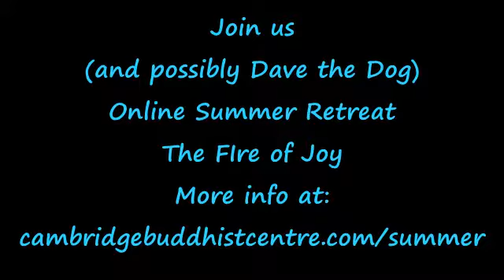Meet a Retreatant: Adele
What inspires our retreatants to come on retreat?
Here's Adele and Dave the Dog!